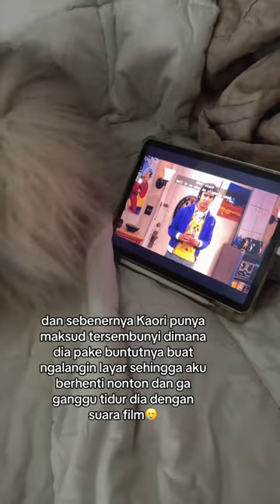KAORI NGALANGIN LAYAR BIAR AKU GA NONTON‼️😂